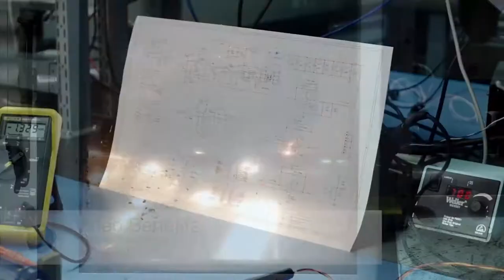Flashback Films Oil and Gas Reel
This is a sample of the work we have produced for various corporate organizations.